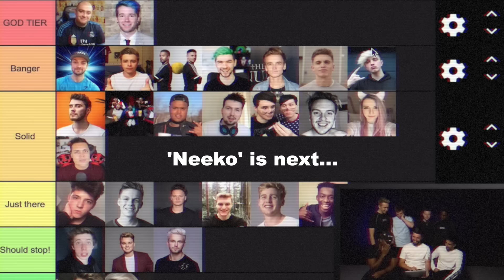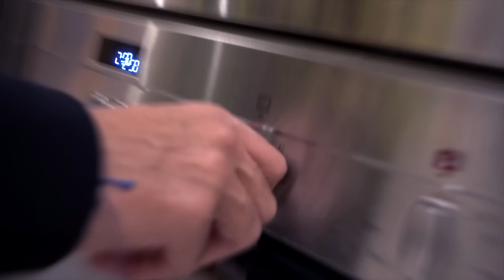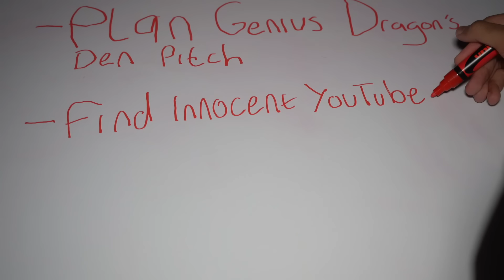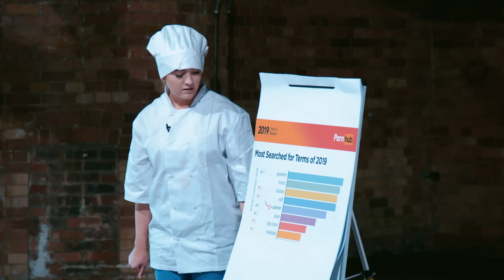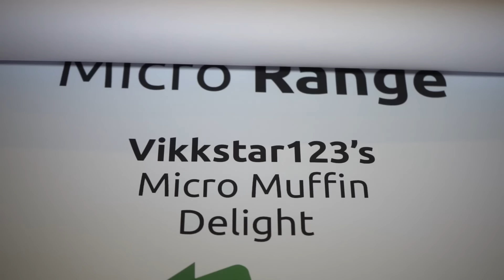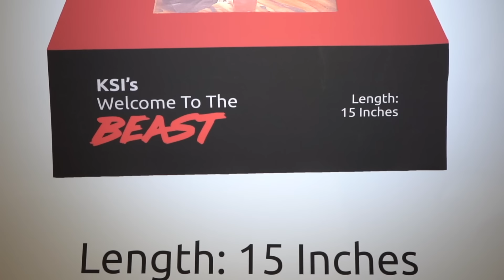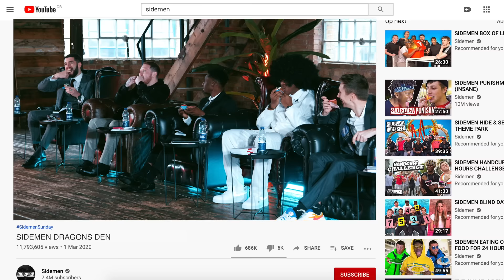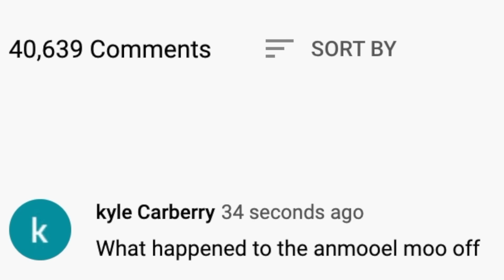PRANKING THE SIDEMEN (World’s Hottest Chilli)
Sidemen prank, the sidemen might be eating the world's hottest chilli pepper because I am pranking them. Who will it be KSI, W2S, Miniminter, Vikkstar, Zerkaa, Behzinga or Tobi?